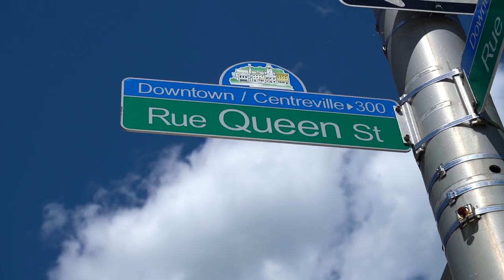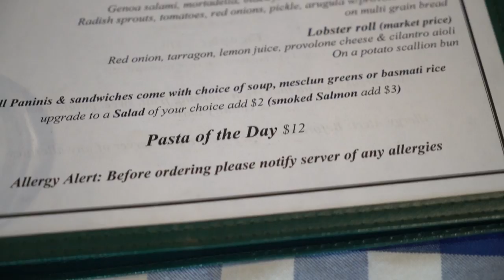THE BEST OF FREDERICTON, NEW BRUNSWICK with MIKE COREY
City With a Local! I explore the best of Fredericton, New Brunswick with the help of Mike Corey of KickTheGrind!

Featured in this video:

Best View: Northside Green
What To Do: Bill Thorpe Walking Bridge
What To See: Historic Garrison District
Activity to Try: SUP on the Saint John River with Second Nature